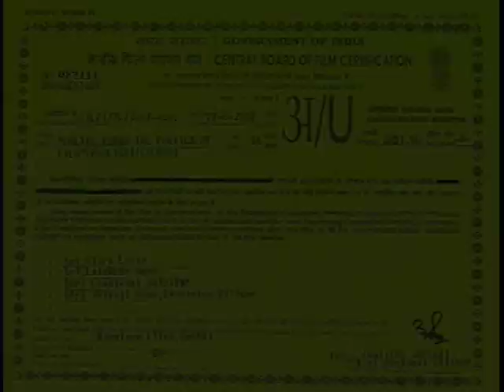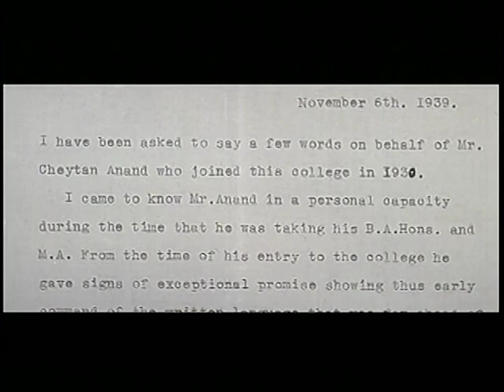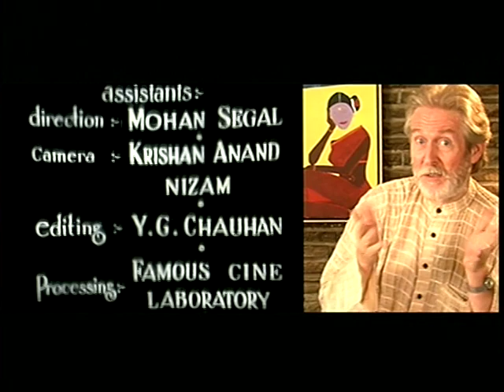documentary of Mr. Chetan Anand